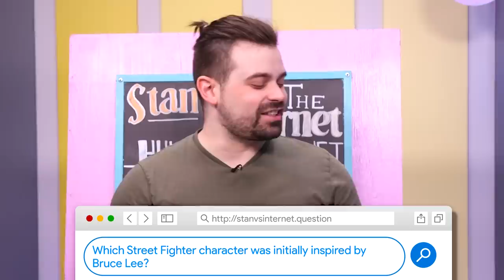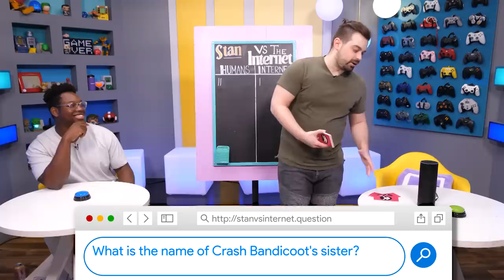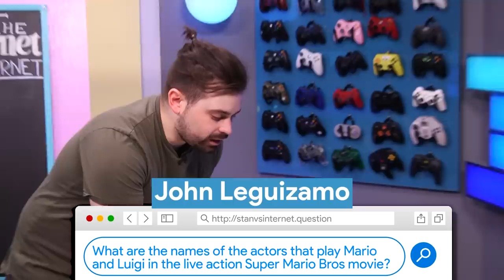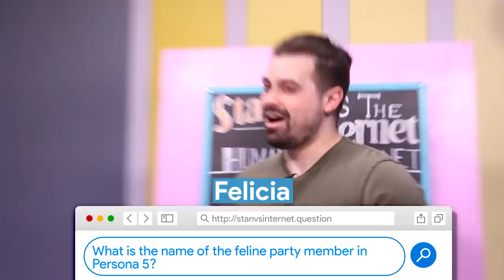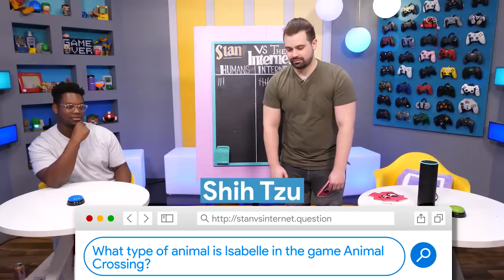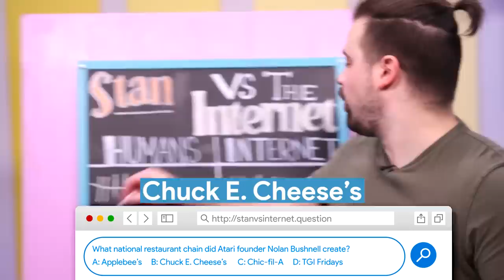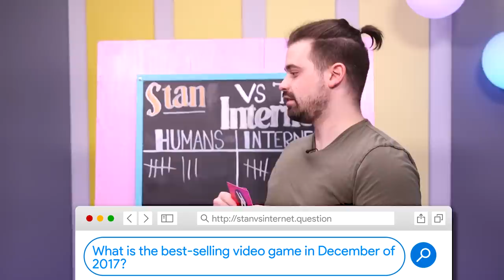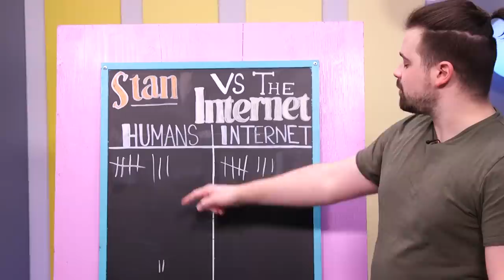Man vs Amazon Alexa: Who Knows More About Gaming?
Who knows more about video games— Ify, the gaming Stan or our Amazon Alexa? We're on Twitch now! Check us out every Monday, Wednesday, Friday